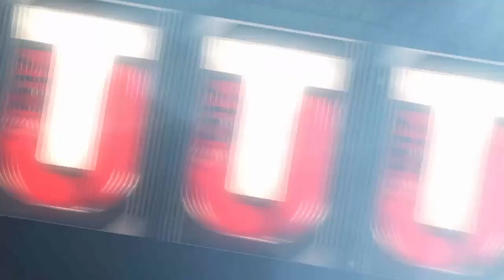EA SCAMMED ME! ELITE EGG SIGNATURE PACK OPENING! MADDEN 17 ULTIMATE PACK OPENING GLITCH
What video do u want next???